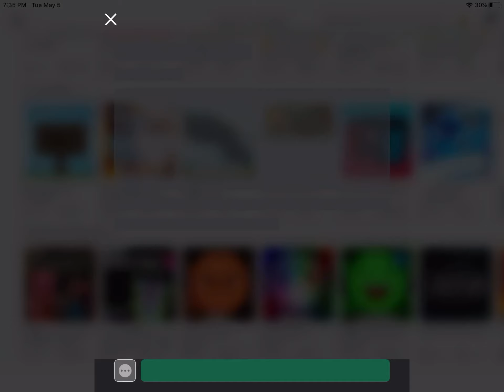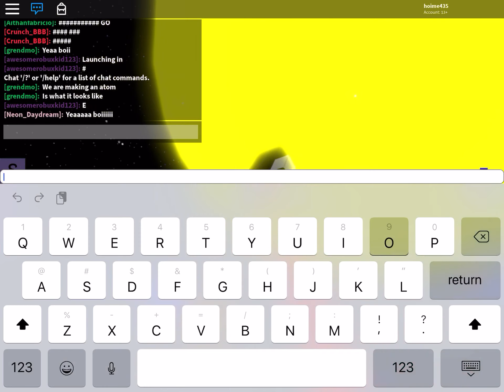I believe I can fly